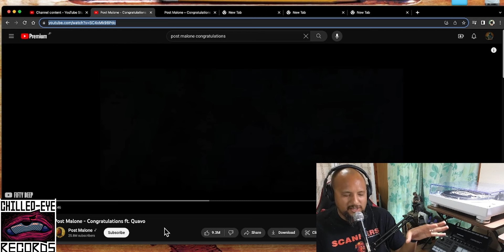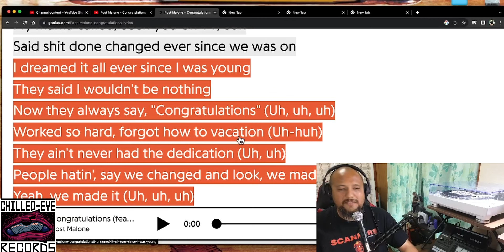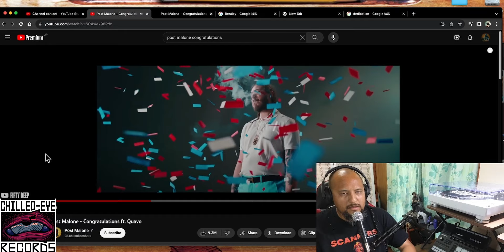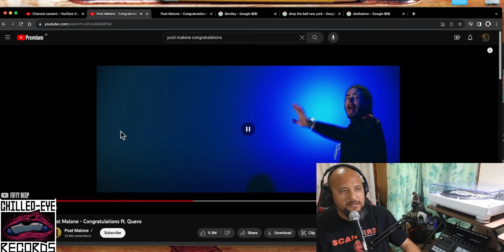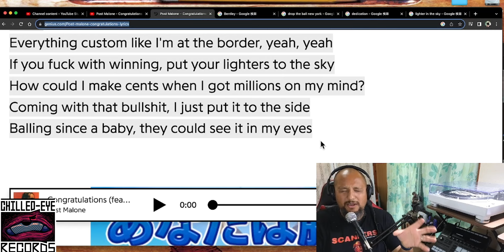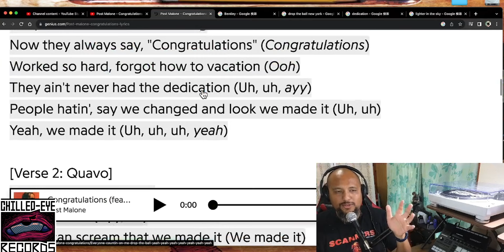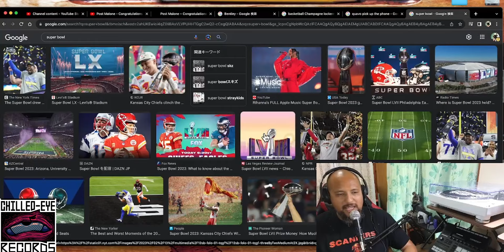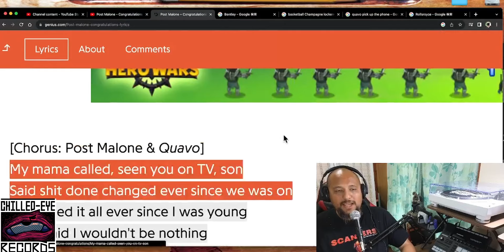【和訳&徹底解説】Post Malone - Congratulations ft. Quavo 【日本公演記念Vol.2】【名曲】【HipHop】【洋楽2018】【リリック】【lyrics】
Young Thug, Travis Scott - Pick Up the Phone  ft. Quavo

😎【HIPHOP 曲を和訳&徹底解説！】😈
🎶【Post Malone日本公演記念Vol.2！】🎵
👟【今回はPost Malone - Congratulations を徹底解説！】👟

🗓️【毎週月・木、解説動画をアップしてます！】📅

🖊️【リクエストも受け付けております！解説して欲しいアーティストと曲名をコメント欄にご記載ください！】📝

・Web カメラ： Insta 360 link ↓

・パソコン：　Mac Book Pro 16インチ (2023年M2 Proチップ）↓

・モニター：　ASUS ゲーミングモニター TUF Gaming VG27AQ 27インチ ↓

・マイク：　CUSTOMTRY カスタムトライ ダイナミックマイク XLR CM-2000 ↓

・ヘッドフォン：　VOYAGE ↓

・オーディオインターフェイス：　Native Instruments  MASCHINE MK3 (サンプラーを代替品として使ってます） ↓

・画面に映ってるターンテーブル：　Pioneer DJ ダイレクトドライブターンテーブル PLX-500-W ↓